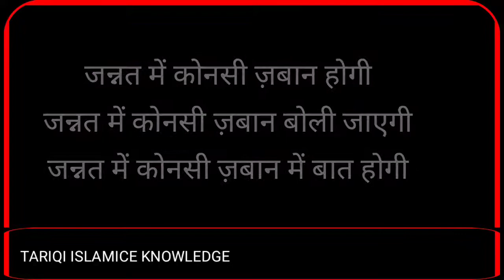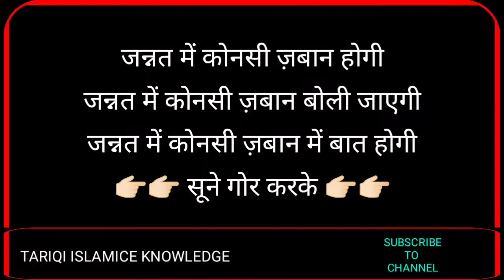जन्नत में कोनसी ज़बान होगी_जन्नत में कोनसी ज़बान में बात होगी_Jannat Me Konsi Zaban Me Baat Hogi ।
jannat ka bayan,jannat me jane ka rasta,jannat kaisi hogi,jannat me kun si zuban boli jay gi,jannat,jannat ki nematon ka bayan,jannat ki neimaton ka bayan,jannat me jo zuban boli jay gi,jannat ki zindagi kaisi hogi,kaunsi cheez jannat main nahi hogi,jannat ki hoor kaisi hogi,jannat ki zaban,jannat kaisi hai,jannat kesi hogi,jannat me kaun
jannat ki nematon ka bayan,jannat ki neimaton ka bayan,jannat kaisi hogi,jannat,jannat ke halat,bayan,maulana tariq jameel latest bayan,jannat kesi hogi,latest bayan,jahannum ka bayan,maulana tariq jameel bayan mp3,kaunsi cheez jannat main nahi hogi,jannat ki hoor kaisi hogi
Jannat me konsi language hogi

CHANNEL NAAM